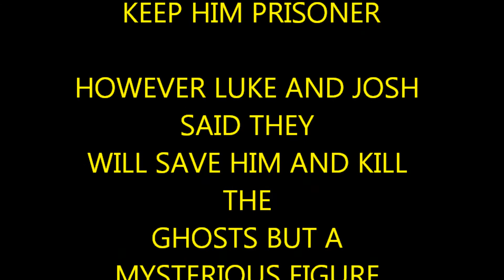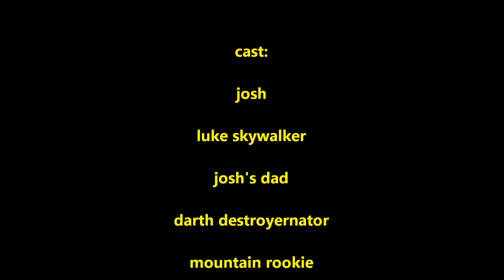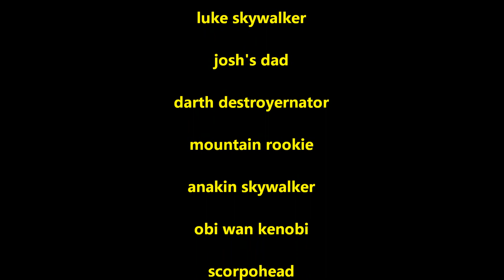Lego Star Wars - IX - Rise Of The Sith Overlords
here is episode 9 sorry for the delay it was my new camera I got for my birthday last month anyway watch like fav subscribe and the lightsaber with the circle round it is called an electricalsaber